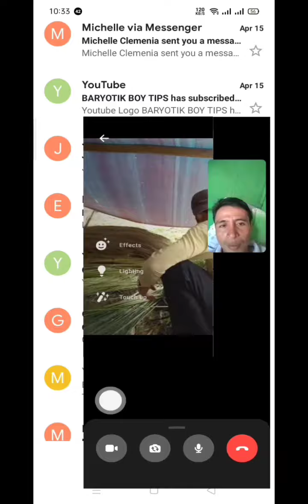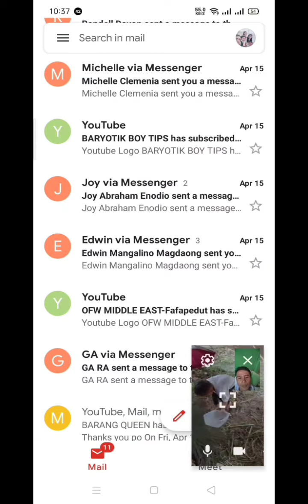Paano nabuo ang isang walis Tambo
Ang isang walis na tambo ay napagaling mag linis at pang linis sa bahay . Sa videong ito makikita mo kung saan sya nag mula at paano sya mabuo .

Ang isang Tambo isang taon sya bago maging produkto .bago maging isang walis

Ang walis Tambo kailangan ito ay tag-init mo harvesin para mas mabilis Matuyo bawal itong mabasa .

ang isang walis tambo ang pagitan ng pag tanim nya ay Halos isang dipa ng tao
dapat ang paligid nito ay malinis para di kainin ng mga daga ang puno nito .

Process muna bago harvest ,Ganon din sa buhay ☺️

Bikol Sa Pascual Camarines norte

Alamat ng tambo